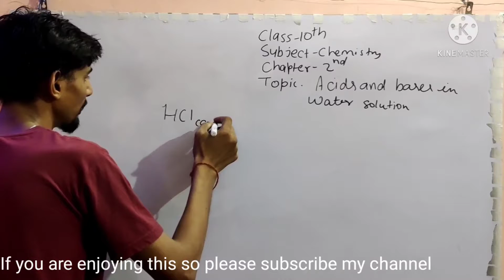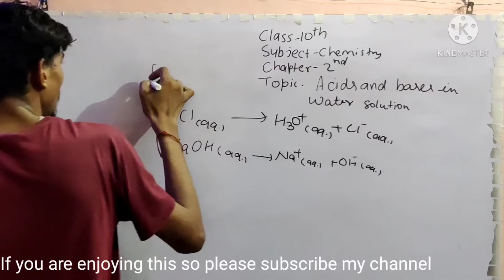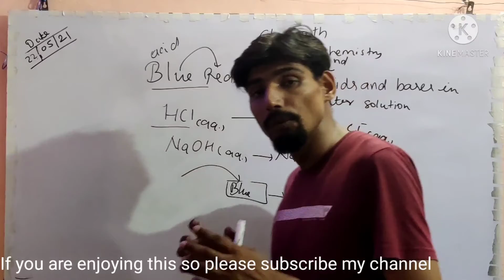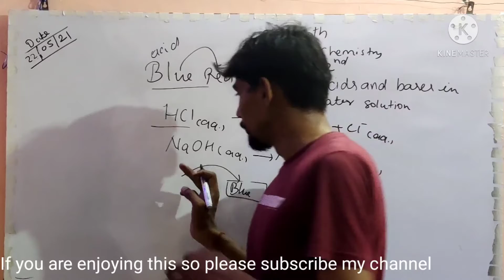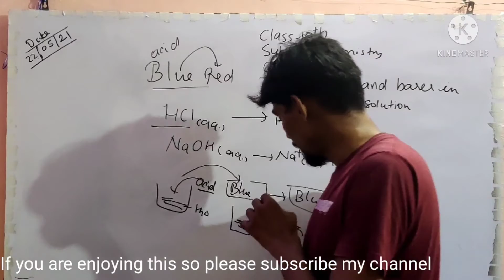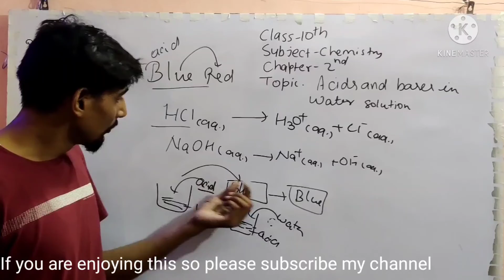Class-10th Subject-Chemistry topic-acids and bases in water in water solutions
Class-10th
 Subject-Chemistry
topic-acids and bases in water in water solutions